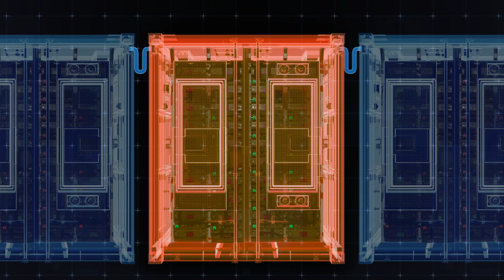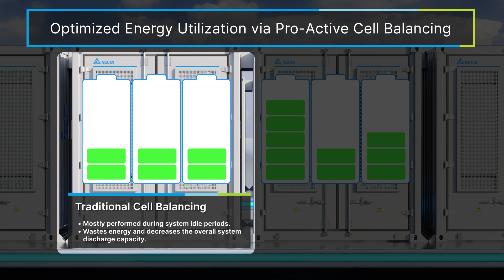Delta LFP Battery Container｜Energy Storage System｜708 kWh to 7.78 MWh Battery｜Product Introduction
Delta's LFP battery container, suitable for grid-scale and medium to large industrial energy storage, boasts a straightforward installation process on a standard 10ft container. Its scalability ranges from 708 kWh to 7.78 MWh, accommodating diverse spatial and capacity needs.

In addition, our battery container features a redundant communication support for the field site with built-in site controllers, enhancing the communication stability of the system. It also incorporates several environmental sensors and a fire protection system to ensure the safety.